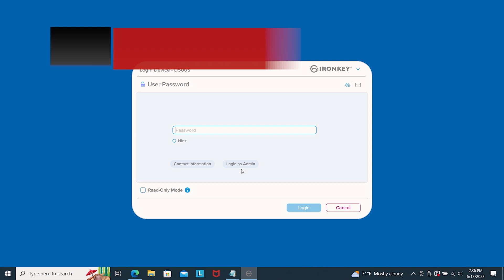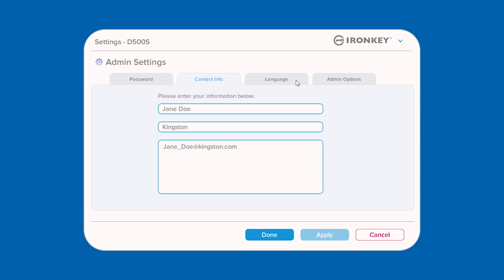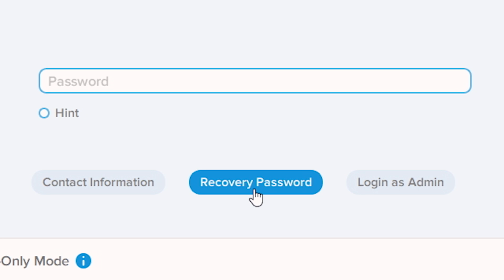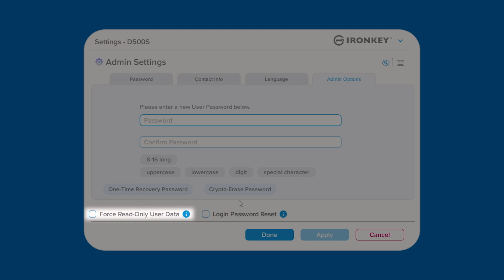Kingston IronKey D500S Walkthrough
Congratulations on your purchase of the Kingston IronKey D500S. If you haven’t already checked out the quick start guide video, we encourage you to do so now.
Now that you’ve performed the initial setup for your D500S, let’s go through some of the additional features and menu options to ensure that you make the most of your hardware-encrypted USB.
(Please note, the D500S is supported on Linux with limited functionality. Please refer to the user guide for more details.)

Unlocking your drive
To begin, let’s unlock your D500S on a Windows or macOS device with the Complex or Passphrase password you set up previously. If, during the initial setup, you chose to enable the drive as User Only, enter your password and click to Login. If you enable Admin & User passwords, you can choose to log in with the User password or select “Login as Admin” to enter the Admin password and access your device’s full settings and features. Remember, you can use the Virtual Keyboard function for additional keylogger and screenlogger protection, as well as the “eye” symbol to quickly check for any typos or errors. If you’re using an untrusted or unknown computer, you can also unlock your drive in Read-Only or Write-Protected Mode to prevent possible malware from infecting your drive or data.

Accessing your files
Once you’ve unlocked your drive, you can securely access your stored files. If you enabled dual partitions during setup, logging in as User will unlock the User partition only. Logging in as Admin will give you the option to unlock either the User or Admin partition. User and Admin partitions cannot be unlocked at the same time.

IKD500S settings
Once you’ve successfully logged in and the partition is mounted, an IronKey icon will be visible in the right-hand corner of your Windows taskbar or in the macOS menu that when clicked will open a menu with additional drive options.
Any changes made here will require you to enter your password in order to accept and apply them. If you would like to cancel or continue to modify your changes, leave the password field blank and click ‘OK’ to return to the settings menu. On the Admin Options tab, you have the ability to reset the User Password, if forgotten, or enforce a password change the next time the User logs in with a temporary password. To set up a temporary User password, click the “Login Password Reset” box to enable this feature. Once enabled, the current user password will be required to be changed upon the next successful login.

Password recovery
The One-Time Recovery Password feature is a very useful, single-use password that can be enabled to help recover and reset the User password should it be forgotten. To enable this feature, click the ‘One-Time Recovery Password’ button and enter a new password using the same Complex or Passphrase criteria that you selected during the initial setup. In order to save your changes, you will need to also enter the Admin password for verification. The next time the User attempts to log in, a new ‘Recovery Password’ button will appear. When selected, the User can now enter the provided Recovery Password and then create a new User Password going forward. Once created, you will return to the User Password screen where the ‘Recovery Password’ button is now gone and the new password will need to be entered. The One-Time Recovery Password feature will be disabled after 10 incorrect entries. If this happens, the Admin will have to log into the drive to re-enable the Recovery Password feature.

Additional password options
The D500S has the unique ability to enable a Crypto-Erase password, to protect against physically compromising situations. If you enable this feature and unlock the drive with the Crypto-Erase password, all contents and settings will be securely erased and the drive will open in factory state mode with an empty User partition. Exercise caution when enabling the Crypto-Erase password and refer to the User Manual for more information about this feature.
Lastly in Admin Options is the ‘Forced Read-Only’ feature that allows you to restrict write access for the User. If enabled, this will be a permanent setting change, until disabled by the Admin.

We want you to get the most out of your D500S, so we hope this walkthrough has been helpful! For more information or troubleshooting tips, please